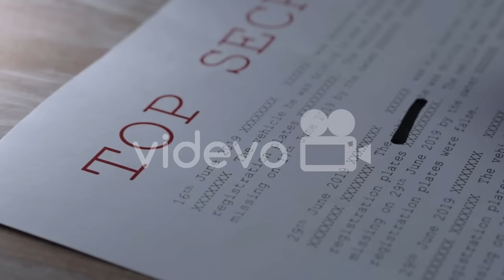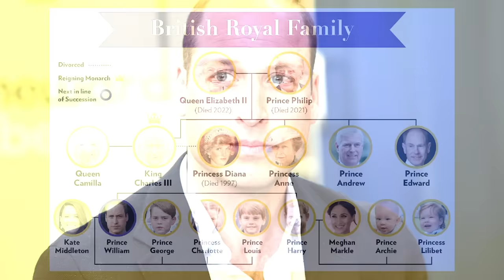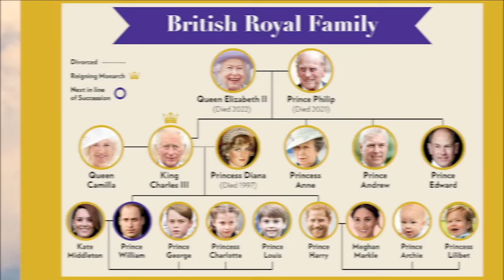What Happens when King Charles Dies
What will happen when King Charles dies? This has been a long standing question, even before he became king. However, since becoming king, there are now some complexities which will need to be addressed.